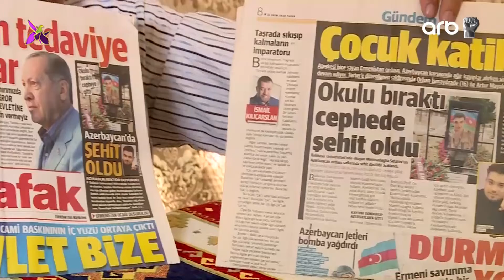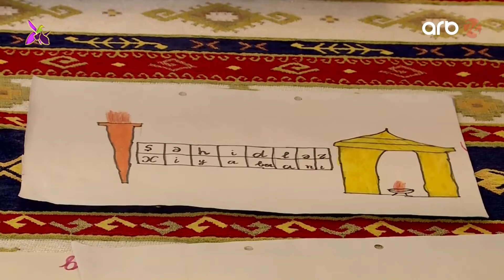Döyüş yoldaşları ilə birlikdə 1 gün ərzində 4 kəndi azad edən şəhidimiz – Möhtəşəm 44 gün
2017-ci il dekabrın 28-də "ARB 24" Milli Televiziya və Radio Şurasının elan etdiyi ixtisaslaşmış (xəbər) televiziya kanalının açılması üçün ümumrespublika televiziya yayımı üzrə (Bakı şəhəri və Abşeron yarımadasında 31-ci TV yayım kanalı) müsabiqədə qalib gəlib. Digər iddiaçılarla müqayisədə daha üstün yaradıcılıq imkanlarına, daha münasib maddi-texniki bazaya və peşəkar kadr potensialına malik olan "Türkel TV" MMC-yə ümumrespublika televiziya yayım kanalının açılması üçün (Bakı şəhəri və Abşeron yarımadasında) 31-ci TV yayım kanalında ümumrespublika televiziya yayımı üçün müddətsiz lisenziya verilib.